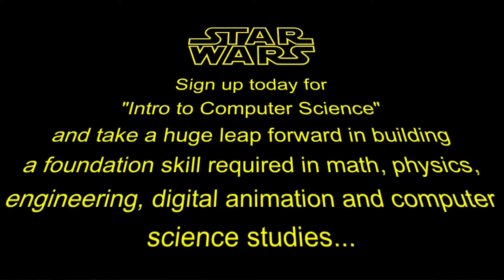Computer Science Promo 2016-2017